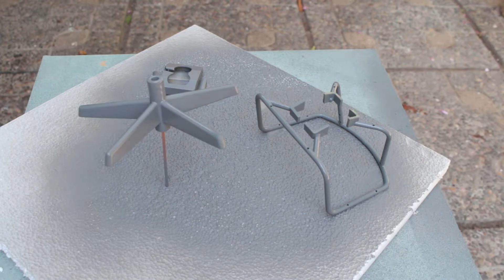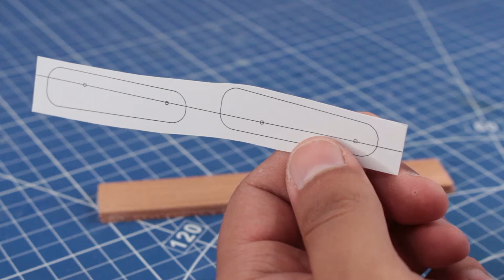Making a Miniature Desk Chair Designed by Jean Prouvé / Scale 1:6 / Fauteuil Direction Pivotant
Some time ago I saw this beautiful chair designed by Jean Prouvé on Vitra's website and I started working on the 3D model to remake it in miniature. To do it I used the resin 3D printer and the filament 3D printer. Also use wooden sticks and some miniature screws that I found on Aliexpress.

It took me almost 5 weeks to do everything.

9th Symphony, Finale (by Beethoven) - Beethoven